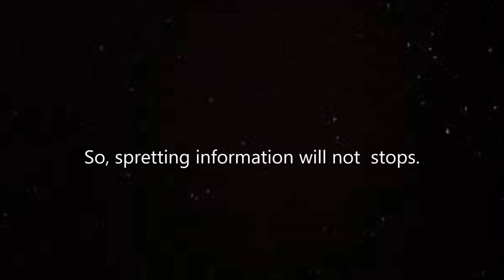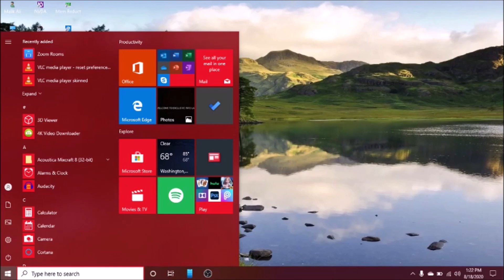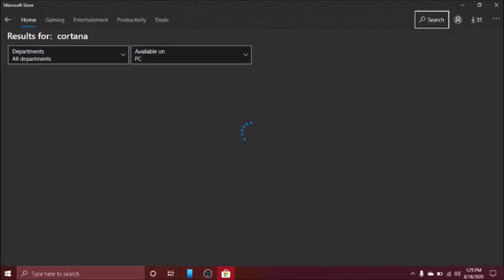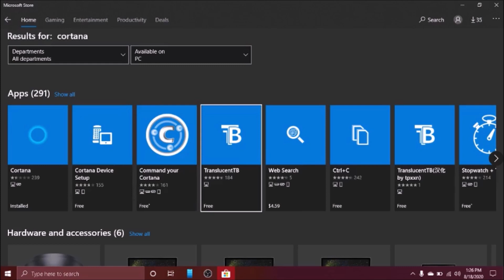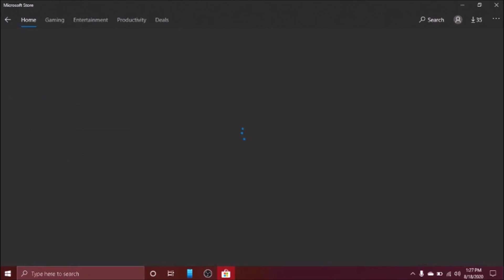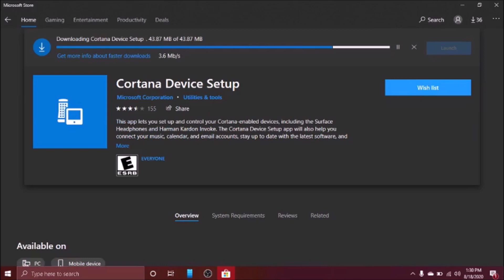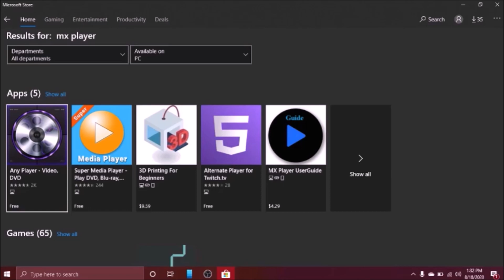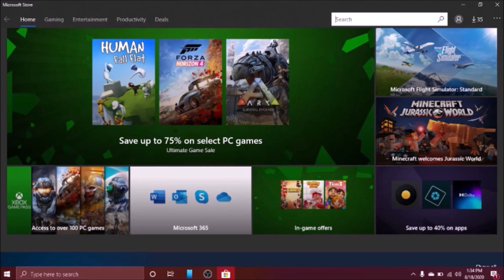how to use Microsoft store with screen reader, in windows10, complete tutorial.. ExclusiveInfoLab!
hi friends, assalamo alaikum.
Wellcome to Exclusive Information Lab YouTube Channel.
I am back with another exciting, and informative tutorial for you.
In this video you we learn, What is Microsoft Store,
How to use Microsoft Store,
How to install Apps and Games from Microsoft Store,
and some more useful information about Microsoft Store.
If you have any question regarding this video?
Or, If we have to Improve anything?
then wright down in Comment box.
If you are watching my video first time, and if I am successful to teach you something?
Then please do me a favour.
Aboute Exclusive Information Lab YouTube Channel.
We make Audio and Video tutorials for blind and visually impaired people.
Our main moto is, to introduce The Blind Community with varius types of Technologies.
And helping The Blind Community in there dailly lifes.
Because we believe that, Spretting the information never stops.
We know that, No one is perfect in first try.
So, we are improving day by day.
We are improving our Audio as well as the Video, and the content.
We try to provide you informative, useful, and quality content.

We provide you tutorials regarding, Technology. (Android, Windows, Mac, IOS, Linix, etc.
Entertainment (Audio and Video Games).
And other useful things, (Which are useful in dailly life of a blind person).

So now, If You like our work?
Because, When we upload any video, or we will, doing a live stream, So you will recieve a notification on your Phone.
Also, We have a WhatsApp group, (EXCLUSIVE INFORMATION LAB).
Where We talk about Technology, and Things happening in blind community.
Solve Your problums, and answer your questions.
Do you want to join this amazing Group?
Wate a minit, I will be menshening steps for joining our WhatsApp group at the end.

Do you want to come on this Channel?
Or do you want to make videos for helping The Community?
You can also send us your Ideas through the Social Media.

Social Media.
Thanks.

Regards: Malik Ali (EXCLUSIVE INFORMATION LAB)